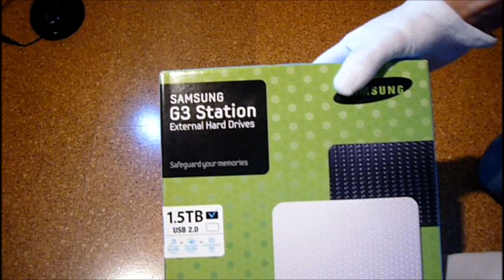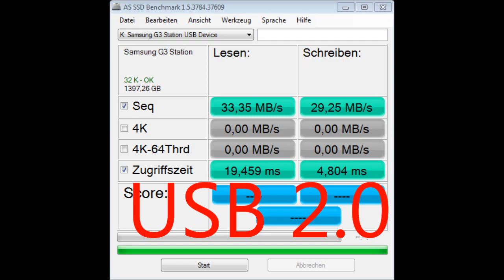Samsung G3 1,5TB Festplatte UNBOXING =)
Ich würde mich über ein Komentar und eine Bewehrtung freuen.=) Und Abonieren nicht vergessen!!!